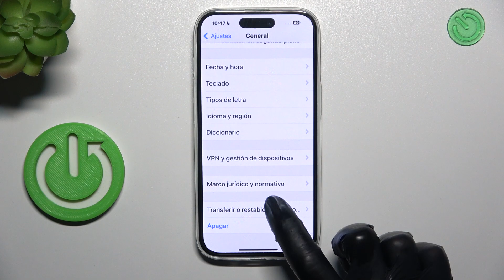Cómo restablecer la privacidad y localización en mi iPhone 15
La privacidad y la ubicación son aspectos fundamentales en tu iPhone 15. En este video, te mostramos cómo restablecer la configuración de privacidad y localización para garantizar un control total sobre tus datos personales y quién puede acceder a tu ubicación. Aprenderás cómo restablecer las preferencias de privacidad y restablecer los servicios de ubicación en tu iPhone 15. Mantén tu dispositivo configurado de acuerdo a tus preferencias y mantén tu información segura. ¡Descubre cómo hacerlo en este video!

¿Cómo restablecer la configuración de privacidad en mi iPhone 15?
¿Por qué debería restablecer la configuración de privacidad en mi iPhone 15?
¿Cómo afecta la configuración de privacidad a mi experiencia con el iPhone 15?
¿Cómo restablecer la configuración de localización en mi iPhone 15?
¿Es importante mantener actualizadas las preferencias de privacidad en mi iPhone 15?